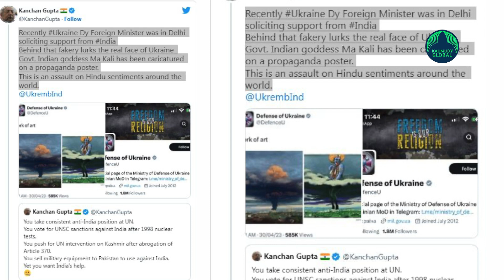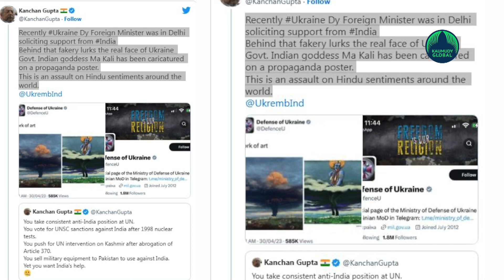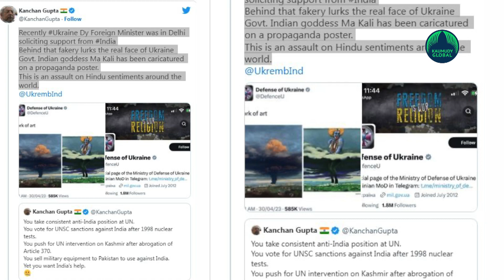Why Indians got irked by Maa Kali’s post on Ukraine Defence Ministry’s twitter handle?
A post shared by the official Twitter handle of Ukraine's Ministry of Defence has triggered a controversy as it showed Hindu goddess Kali in an awkward pose that resembled Hollywood's Marilyn Monroe's up-skirt pose.

Indians reacted strongly against a tweet, calling the post "an assault on Hindu sentiments". The Ukraine defence ministry's tweet, which has now been deleted, was captioned "Work of art" with an image of Goddess Kali superimposed over a blast fume.
Behind that fakery lurks the real face of Ukraine Govt. Indian goddess Ma Kali has been caricatured on a propaganda poster. This is an assault on Hindu sentiments around the world, said Kanchan Gupta, senior advisor, Ministry of Information & Broadcasting, while sharing the tweet by Ukraine's Ministry of Defence.